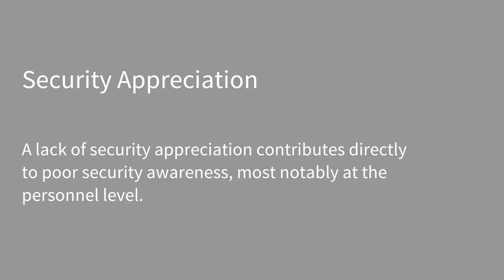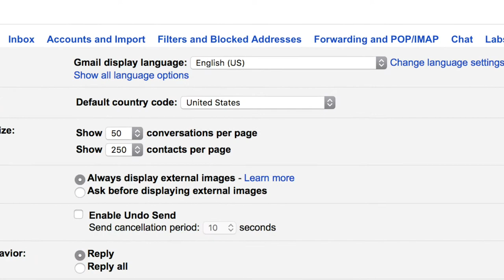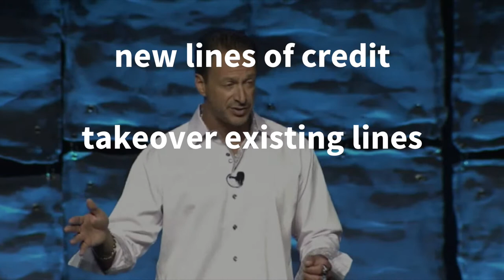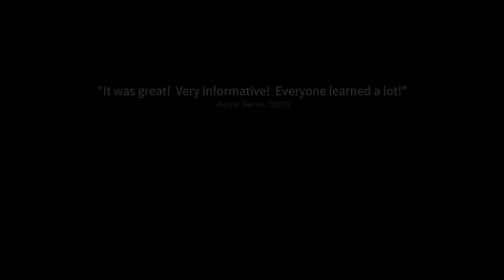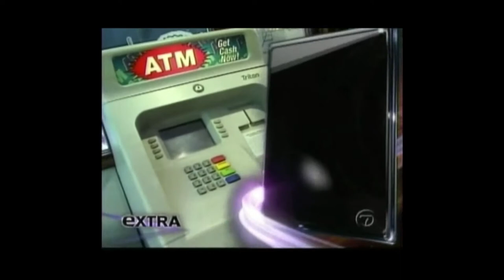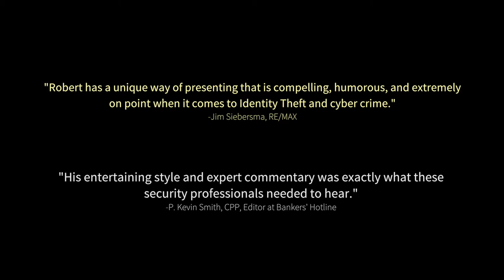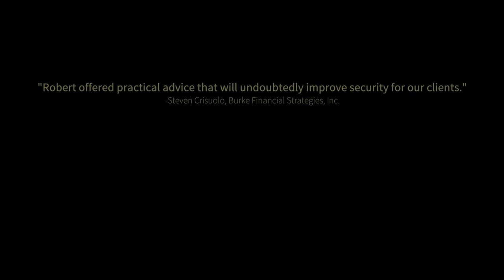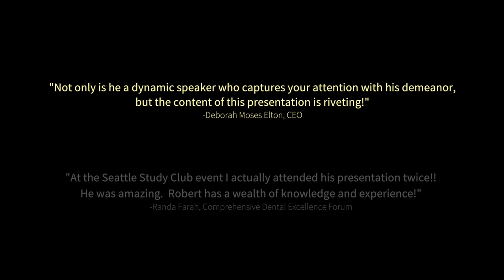Robert Siciliano Speaker Bureau Media Reel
Speakers Bureau Demo of Certified Speaking Professional #1 Best Selling Author ROBERT SICILIANO CSP, Personal Security and Identity Theft Expert and Speaker is a United States Coast Guard Auxiliary Flotilla Staff Officer of the U.S. Department of Homeland Security whose motto is Semper Paratus (Always Ready). He is a 6 time Boston Marathoner, Private Investigator and is fiercely committed to informing, educating, and empowering Americans so they can be protected from violence and crime in the physical and virtual worlds. As a Security Speaker his “tell it like it is” style is sought after by major media outlets, executives in the C-Suite of leading corporations, meeting planners, and community leaders to get the straight talk they need to stay safe in a world in which physical and virtual crime is commonplace. Your Safety Speaker and Privacy Speaker Siciliano is accessible, real, professional, and ready to weigh in and comment at a moment’s notice on breaking news. Robert lives in Boston and he rides a 1987 purple Harley Davidson Low Rider.